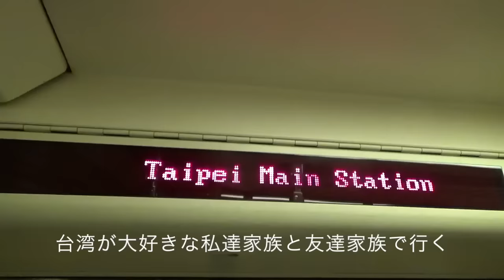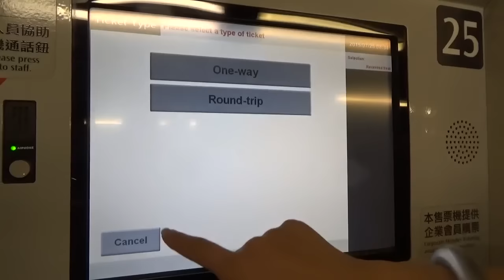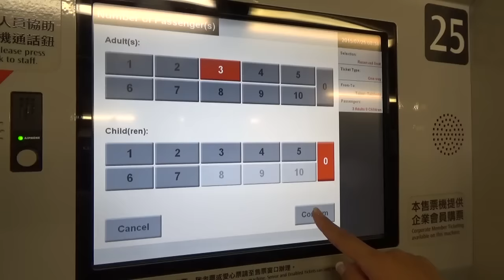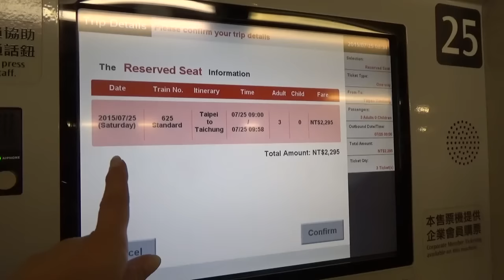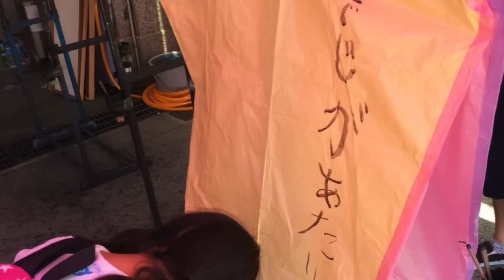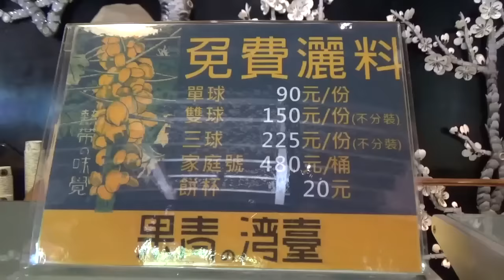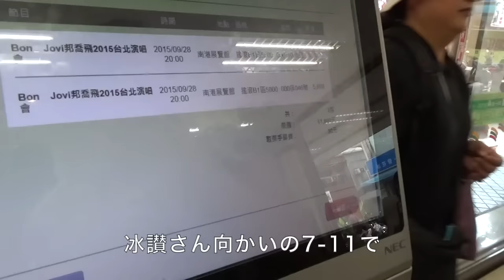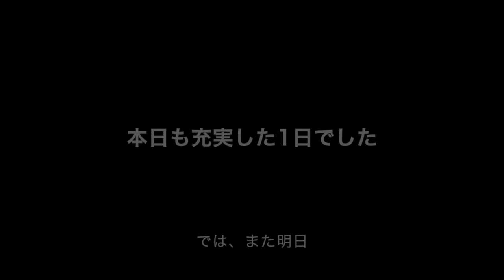台湾台北旅行 2015.7 2日目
We & Friendシリーズ vol.1　台北観光
2015年7月24日〜27日、RicaVIda、Toshi、Martha Matsu & ゆきなファミリーで3泊4日台北に行ってきました。